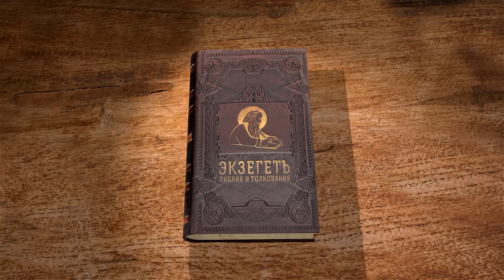1-е Послание к Коринфянам. Глава 10. Андрей Десницкий. Новый Завет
Продолжаем читать 1-е послание к Коринфянам. Комментирует профессор, библеист, филолог и переводчик Андрей Десницкий.
Лектор использует свой перевод Библии.
Десятая глава 1 Послания к Коринфянам, портал Экзегет.
Здесь Павел продолжает тему, которую начал в прошлой главе. Он говорил о себе, о том, что как служитель Евангелия хочет, чтобы ничто не препятствовало его проповеди, надеется получить таким образом награду. И объясняет, что он не бесцельно разговаривает только об Евангелии, но активно привлекает людей ко Христу. И служит Евангелию не только своими словами, но и действиями.
В десятой главе он развивает эту тему, что вообще-то быть тем, кто говорит правильные слова, и тем, кто им следует — это две разные вещи и не всегда они совпадают.
Не хочу оставлять вас в неведении, братья, наши праотцы все были под сенью облака и все прошли через море. Все они приняли крещение во имя Моисея в облаке и в море. (1 Кор. 10:1-2)